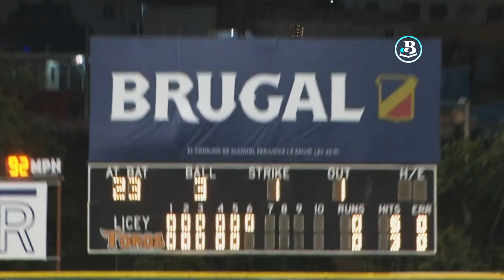RESUMEN: AMARRADOS POR LOS BIGOTES - Tigres del Licey Vs Toros del Este (SR 1 DIC. 2022)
Un passed ball del receptor Tony Wolters permitió que anotara desde la antesala el torpedero Oneil Cruz y los Tigres del Licey blanquearon con pizarra de 1-0 a los Toros del Este.